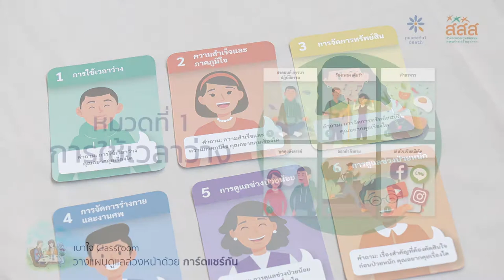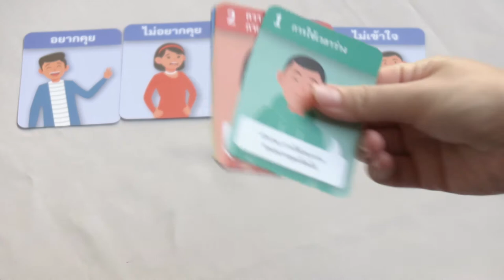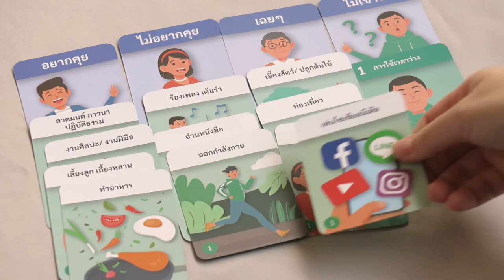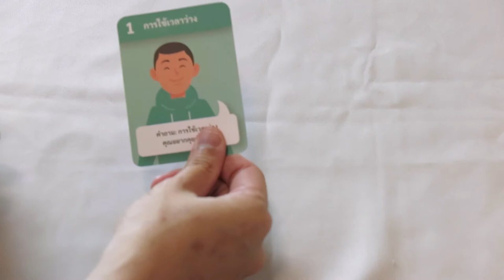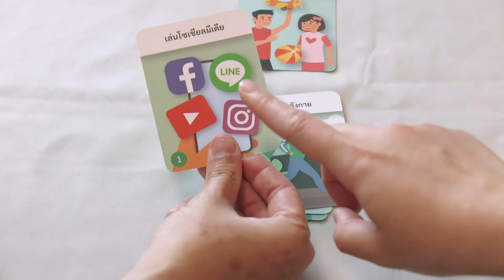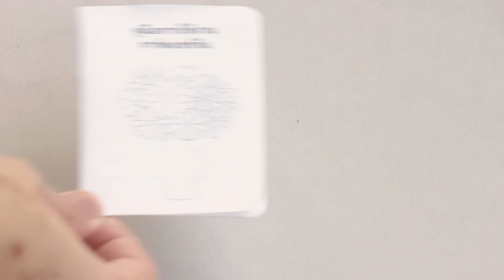วิธีใช้การ์ดแชร์กัน บัตรภาพสนทนาเพื่อการวางแผนดูแลล่วงหน้า เบาใจคลาสรูม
แชร์กัน บัตรภาพสนทนาการวางแผนดูแลล่วงหน้า

แชร์กัน คือบัตรภาพ (Flash Cards) สำหรับชวนผู้สูงอายุหรือผู้ป่วย สนทนากันเรื่องการวางแผนดูแลล่วงหน้า เพื่อให้ทราบคุณค่าความหมายของชีวิตของคู่สนทนา อันนำไปสู่การเลือกแนวทางการรักษาที่สอดคล้องกับความต้องการของผู้สูงอายุ

กระบวนการเนื้อหาจากการสนทนา ทำให้ครอบครัวหรือบุคลากรสุขภาพ ทราบเจตนาของผู้สูงอายุหรือผู้ป่วยได้ง่าย เพราะบัตรภาพ เปิดโอกาให้ผู้สูงอายุบอกเล่าความต้องการของตนอย่างอิสระ ทั้งนี้ หลังการพูดคุย ครอบครัวอาจบันทึกเนื้อหาจากการสนทนาไว้เป็นลายลักษณ์อักษรผ่านสมุดเบาใจ หรือหนังสือแสดงเจตนาเลือกวิธีการรักษาล่วงหน้าในช่วงระยะสุดท้ายของชีวิต

แชร์กัน ประกอบไปด้วยหัวข้อสนทนา 6 หมวด ได้แก่
- การใช้เวลาว่าง
- ความสำเร็จและความภาคภูมิใจ
- การจัดการทรัพย์สิน
- การจัดการร่างกายและงานศพ
- การดูแลช่วงป่วยน้อย
- การดูแลช่วงป่วยหนัก

บัตรภาพมีจำนวน 62 ใบ

ดูคู่มือการใช้งานได้ที่